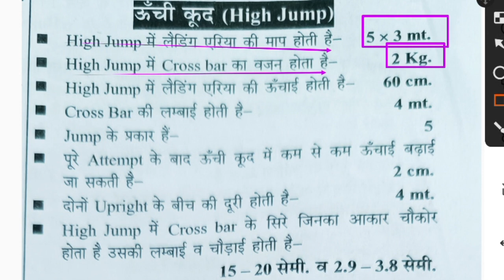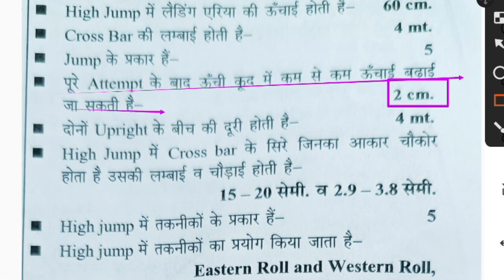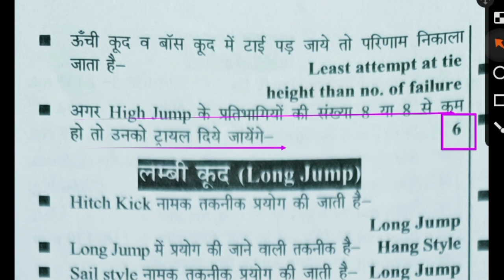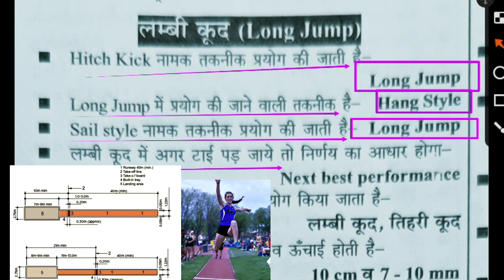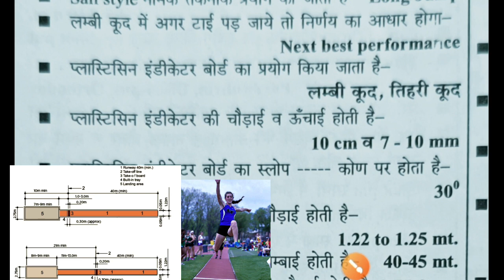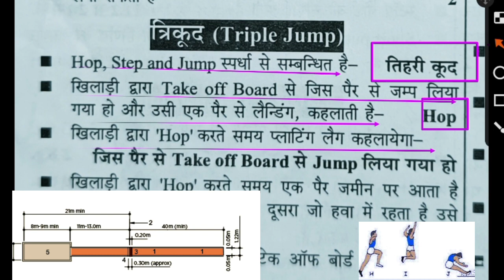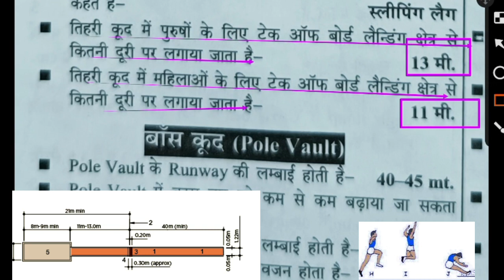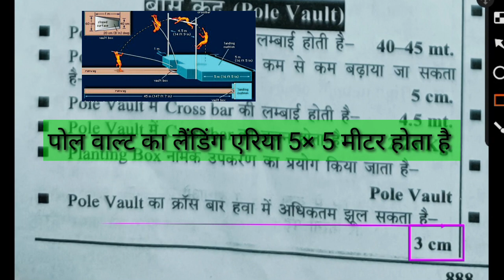Jumping event rules & Measurement/high jump/long jump/triple jump/Pole Vault/ physical education MCQ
Hi